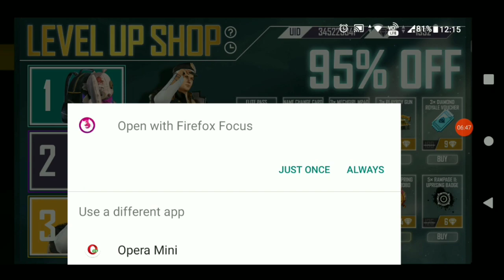FREE FIRE LEVEL UP SHOP EVENT HOW TO GET 95% OFF | TIGER CLUBBER BUNDLE | SHIMMY EMOTE NEW BAGPACK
FREE FIRE LEVEL UP SHOP HOW TO GET 95% OFF |TIGER CLUBBER BUNDLE| SHIMMY EMOTE NEW BAGPACK

HI

WELCOME BACK
TO
RIDER GAMING

SO IN THIS VIDEO  I AM SHOW YOU GUYS
ABOUT NEW  EVENT

FREE  FIRE LEVEL UP EVENT

ITS GOOD OR BAD
SHOW EVERYTHINK

BCOZ WE EXPLAIN ALL,

I Hope You Like That video .

Tell Me Your Best Part In Comment Section.

Always i Am Ready To Help.